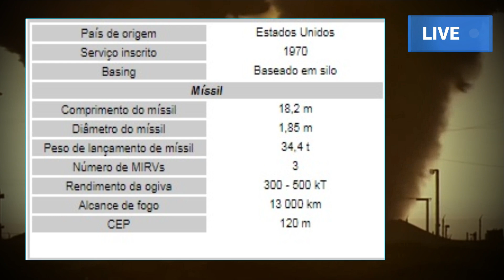JOE BIDEN PODE CORTAR PROGRAMA PARA SUBSTITUIR O ARSENAL DE MÍSSEIS ESTRATÉGICOS DOS EUA.